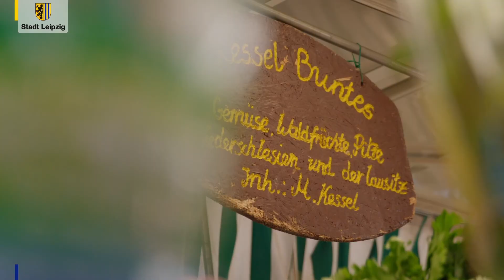Leipziger Wochenmarkt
Das Marktamt der Stadt Leipzig betreibt an 14 verschiedenen Standorten wöchentlich 20 Wochenmärkte. Diese verteilen sich auf das gesamte Stadtgebiet. Den größten und vielfältigsten Wochenmarkt findet ihr zweimal die Woche (Dienstag und Freitag) im Herzen der Stadt – auf dem Markt vor dem Alten Rathaus! 🥯🌻🚶‍♀️

© Stadt Leipzig - Marktamt